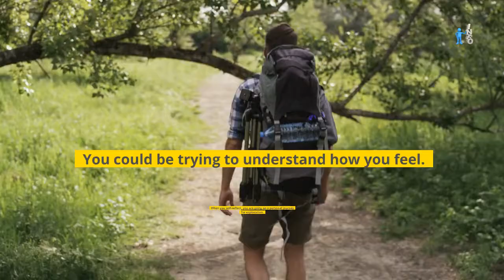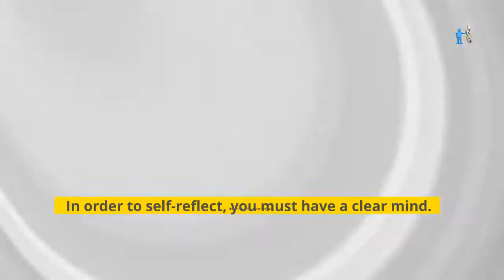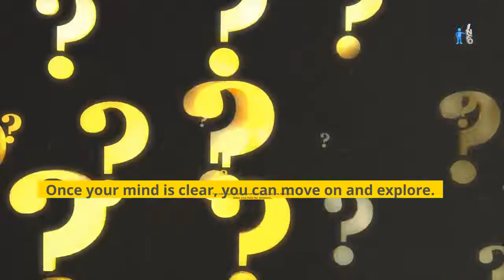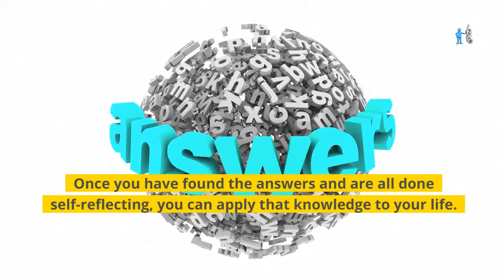5 Reasons for Self Reflection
”What we perceive about ourselves is greatly a reflection of how we will end up living our lives.” – Stephen Richards

The ability to self-reflect is an invaluable tool in terms of personal growth and development.

When you self-reflect, it can be helpful to ask yourself specific questions in order to learn or discover the answers. These questions can help you understand why you are like you are or why you like the things that you do.

Self-reflection can also help you identify areas of your life that you can work on or areas where you lack. This can really help with self-improvement. While there are endless questions out there, here are six that are a great place to start.